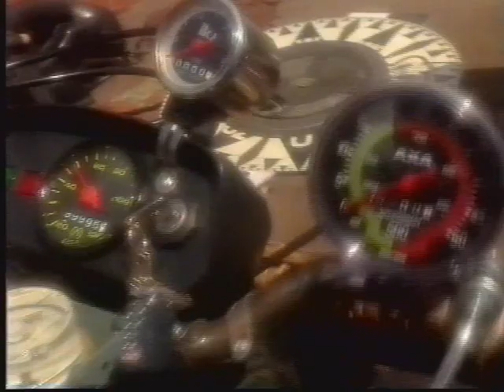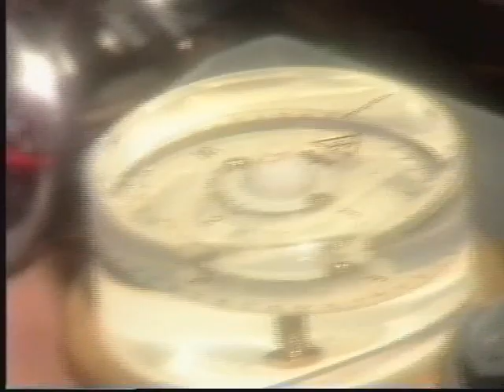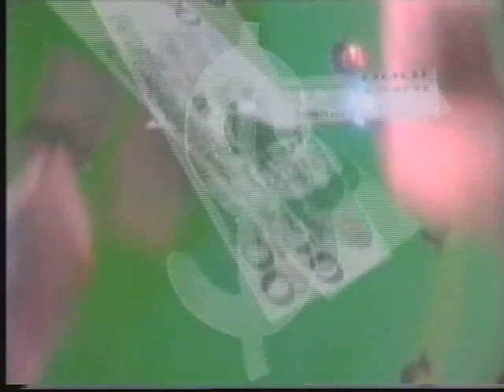Kinderen voor kinderen 1991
Kinderen voor kinderen 12
Presentatie: Youp van 't Hek
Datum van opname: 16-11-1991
Bron: Pal vhs